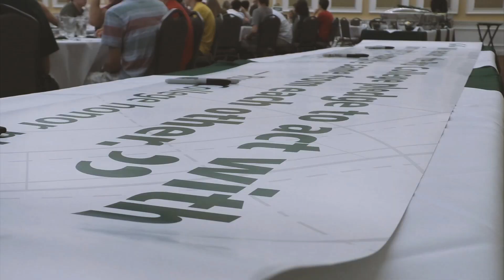Welcome, Class of 2022! How will you create for good?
There’s nothing quite like the start of fall semester at Ohio University. Brick walkways fill with eager feet headed to class, student group meetings, hangouts with friends, faculty offices, research labs, and Alden Library. Southeastern Ohio’s late summer skies, warm and blue, hold the promise of bright minds and motivated spirits focused on new ideas and goals. It’s an inspiring time. We wanted to distill this energy to capture what’s on the minds of our future engineers and technologists -- so at our annual first-year student welcome event, we asked the Russ College Class of 2022: How will you create for good? Watch how these students plan to make their mark to improve the human condition.